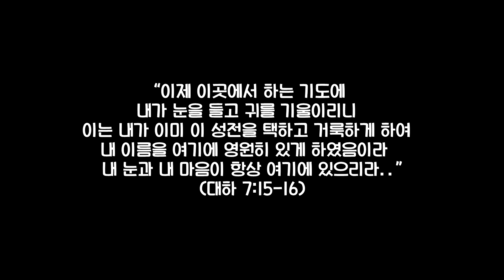성전보다 말씀이다 | 역대하 7장 | 문목사의 1분 묵상